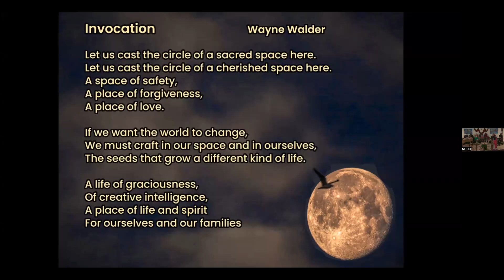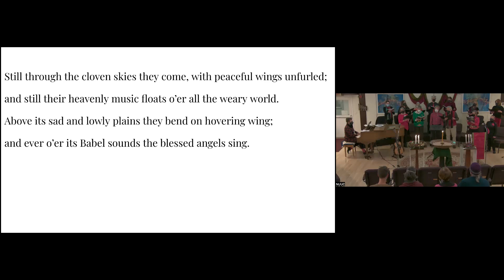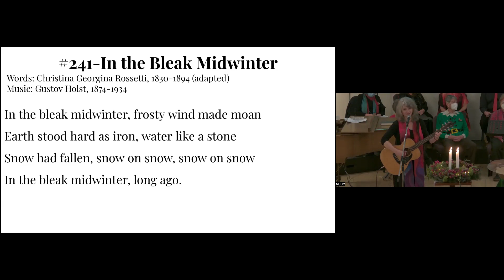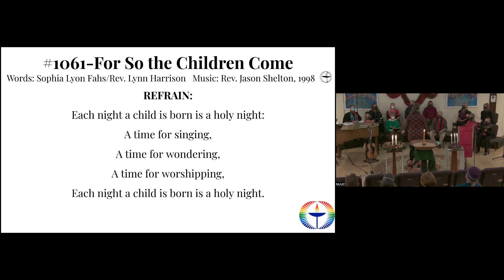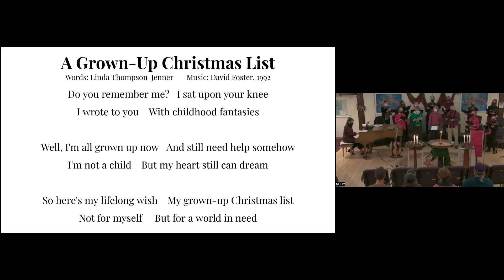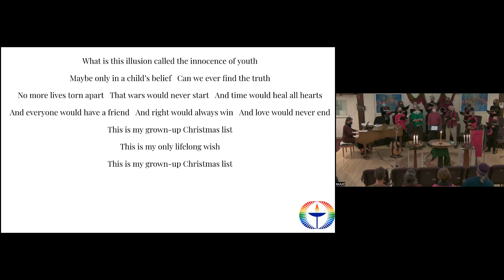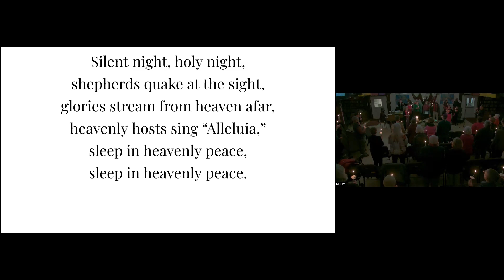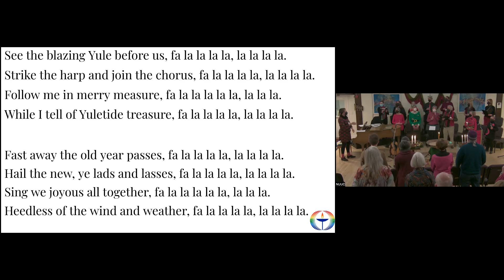2022 12 24 Christmas Eve 7pm Service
Neighbourhood joins First Unitarian Toronto for an evening of candlelight, carols, and choral music, along with seasonal readings and reflections on the meaning of Christmas in our lives. Rev. Shawn Newton and Rev. Lynn Harrison share messages and music.